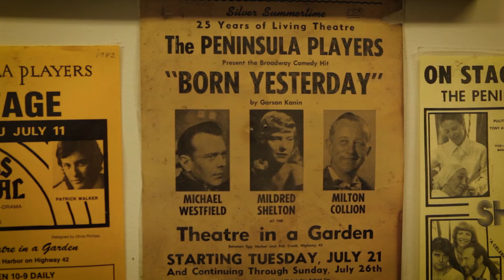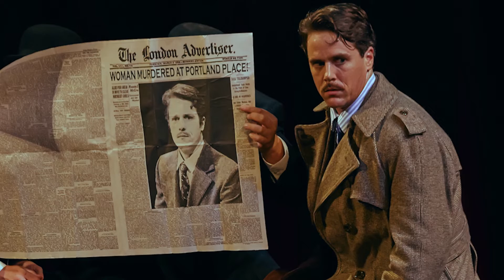The Peninsula Players Theatre Experience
A visit to Peninsula Players Theatre is like none other.  Here is a peek at what an evening can be like at the theater and a glimpse behind the scenes of how all of the magic comes together.  We look forward to welcoming you by the bay soon!